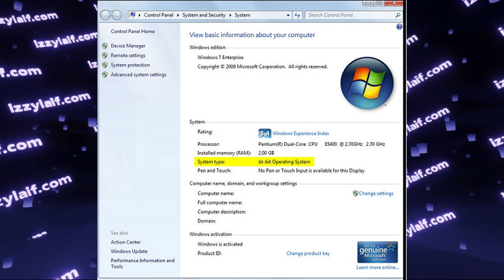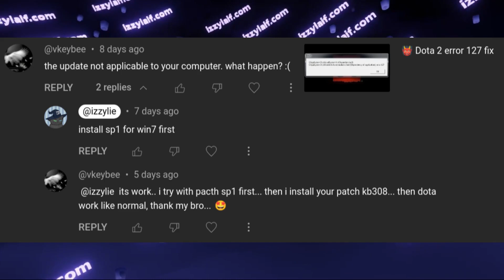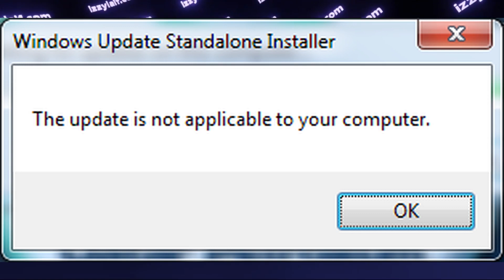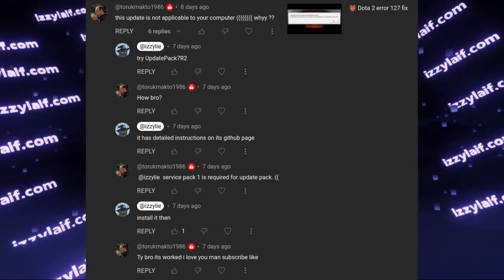🪟 The update is not applicable to your computer KB4474419 Dota 2 fix error 127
The update is not applicable to your computer KB4474419 Dota 2
La actualización no es aplicable al equipo